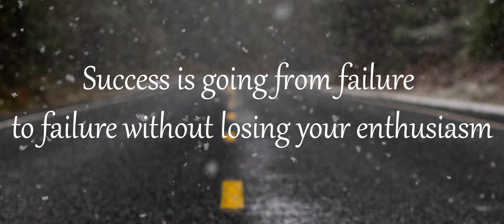10 aphorism to never give up !!! Don’t let the difficulties stop you from chasing your dreams !!!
A never give up attitude can be used to abolish doubts and negative thinking to make you stronger in facing everything. Your success was the sweetest when you realized what you came through and what tough times have you defeated before you reach those goals. It's all about the attitude that aids in commencing a battle.